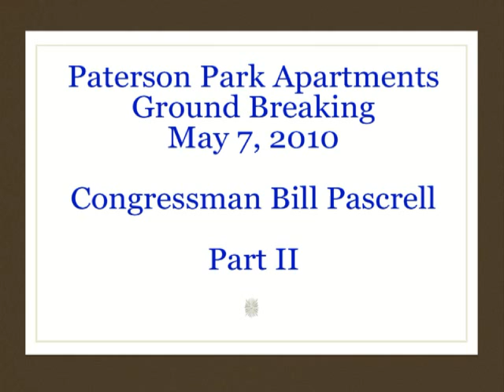Congressman Pascrell (II)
Congressman Bill Pascrell's comments at the Paterson Park Apartments Ground Breaking held on May 7, 2010. This is Part II.